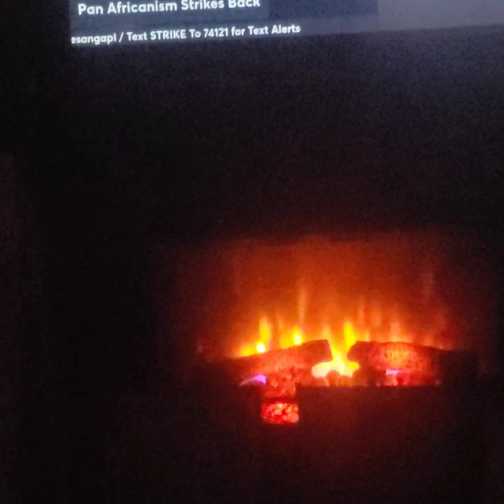I'm Coming Out My 🐚 Soon!!!!